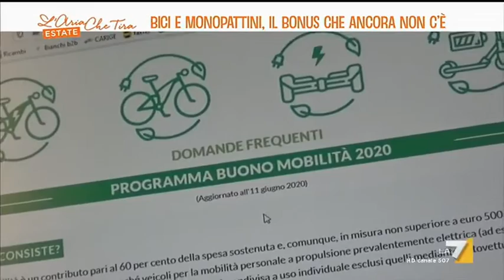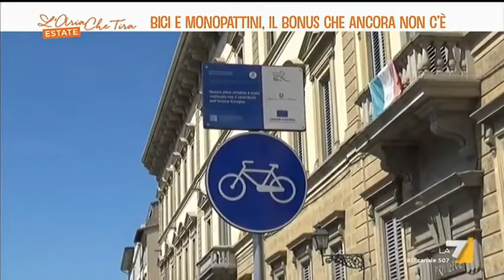Bici e monopattini, il bonus che ancora non c'è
Bici e monopattini, il bonus che ancora non c'è. Il servizio di Susanna Bonfanti